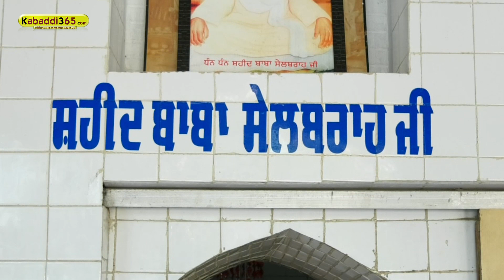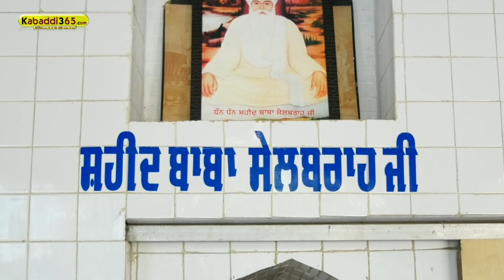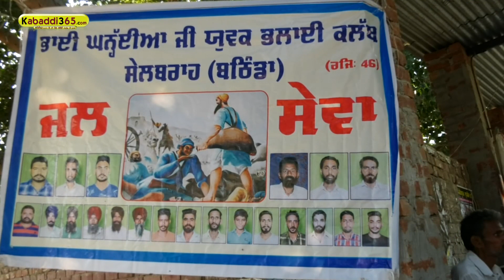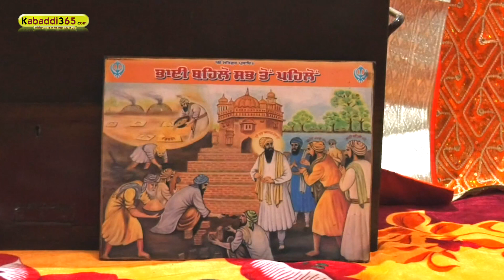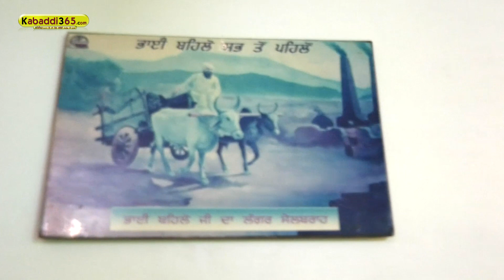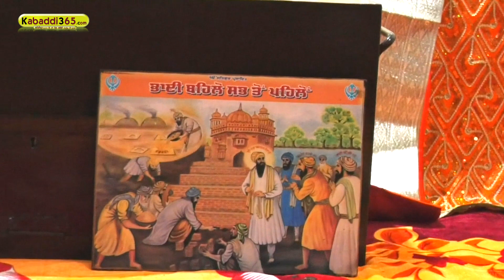ਮਾਲਵੇ ਦਾ ਮਸ਼ਹੂਰ ਮੇਲਾ ਪਿੰਡ ਸੇਲਬਰਾਹ ਦਾ | Mela Pind Sailbrah (Bathinda)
🖐🏿👉if you like it deserved and must share